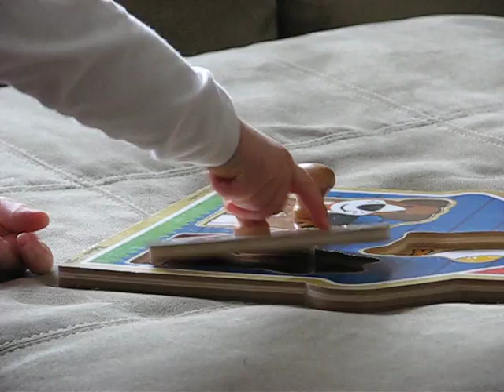Charlotte and the Jigsaw Puzzles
She climbs onto the ottoman and does the puzzles